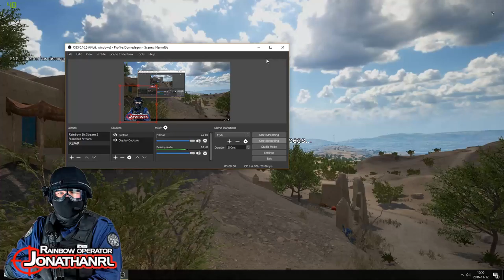Russian Army SQUAD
Yep. I went over and fought insurgents with Putins boys. And I had quite a lot of fun doing so.